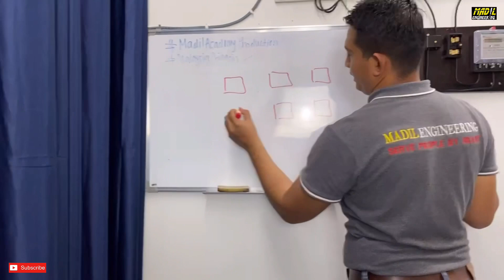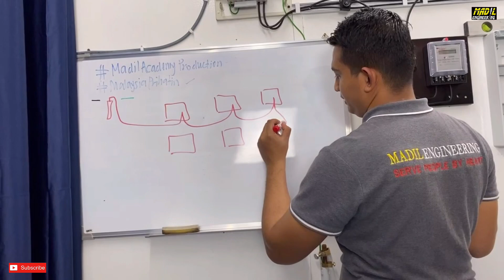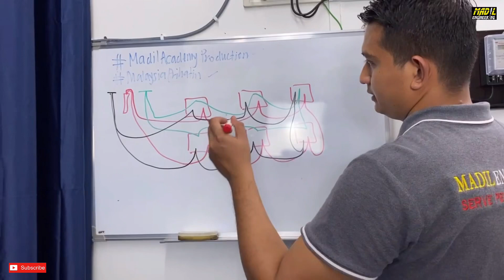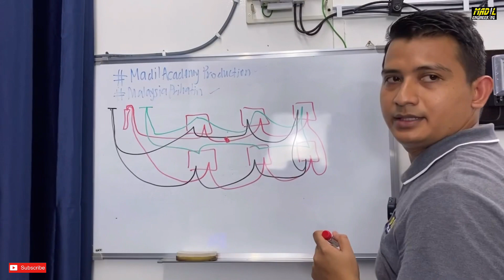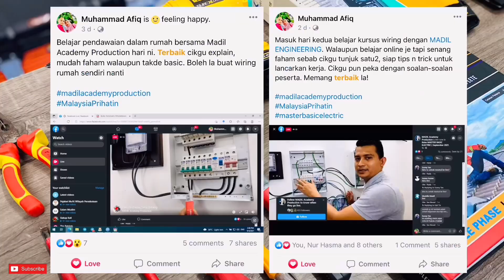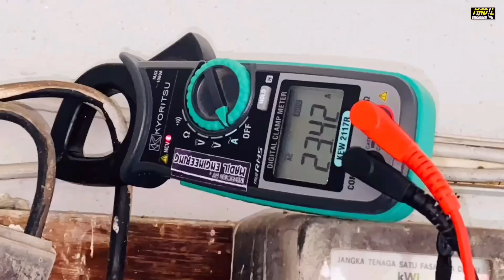Kelebihan Install Socket Ring Circuit / Litar Gelang